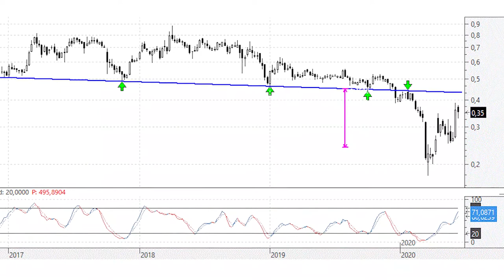Videoanálisis de Ezentis por el momento, un simple 'pull back' a la clavicular